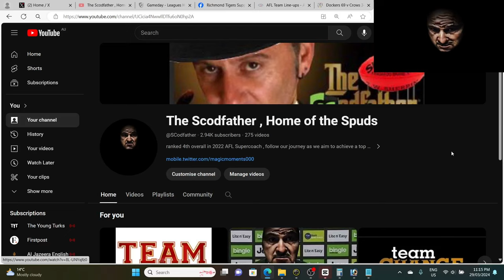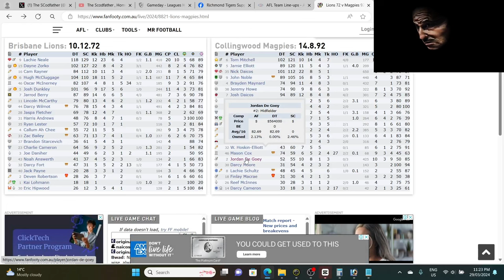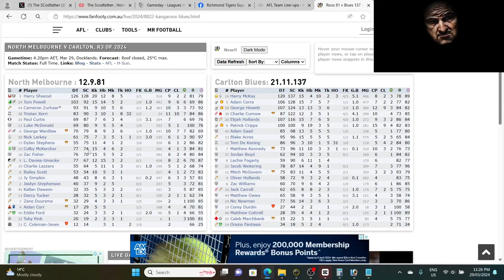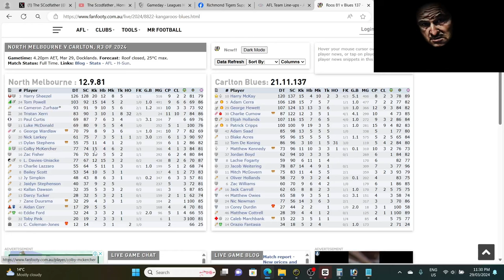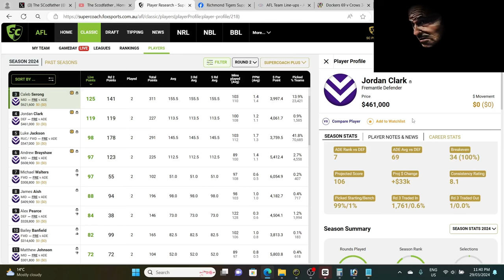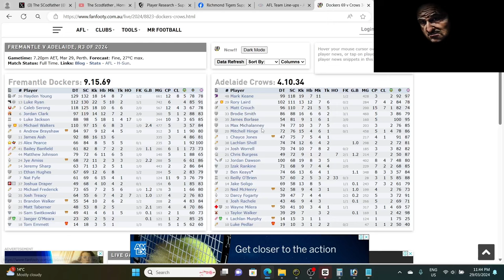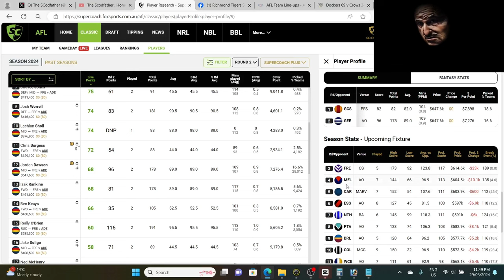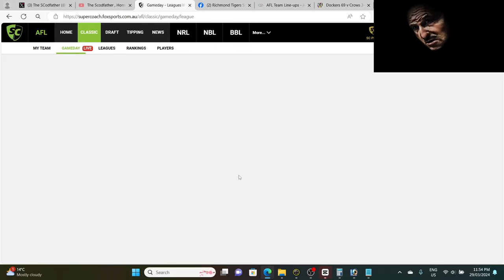Rd 3 Friday Night Press Conference, AFL Supercoach 2024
Rd 3 Thursday and Friday review